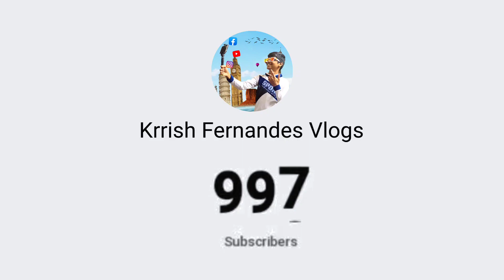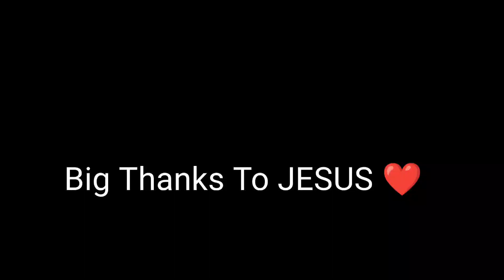Finally | 1000 subscribers | 1K celebration❤